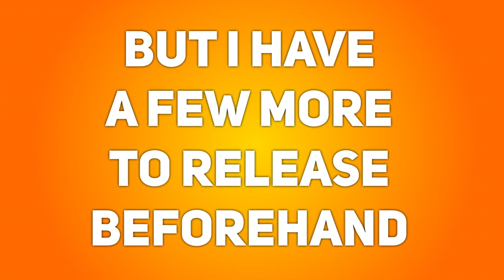Rap Battle Teasers + Hints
Beats by:
PQNO
Beatg33ks
White Mamba
Dansonn
ADP
Erlking Beats
Ear 2 Tha Beat
Cxdy
Tristan
Zayah Beats

Backgrounds by:
Motion Array
IncrediVFX
Mike Rivero
Gola Barood
Tramposaurus Treks
Brightspace Architects
Achapin
Lucian Lonut

Leave your character/matchup guesses in the comments!